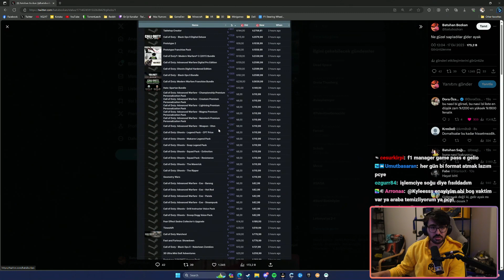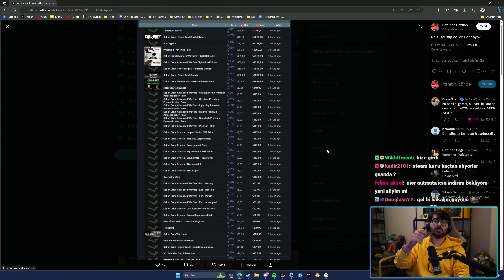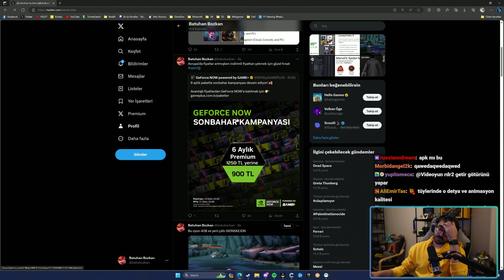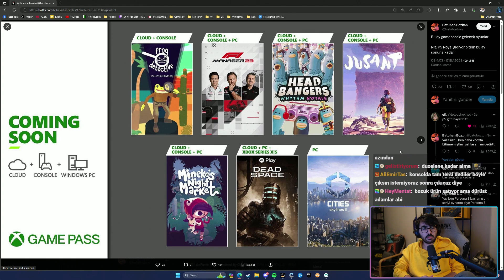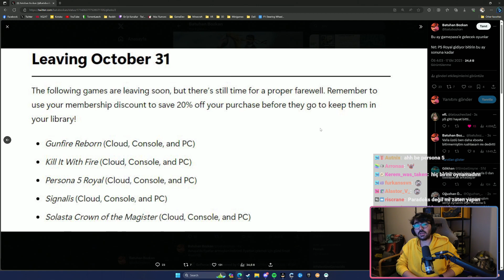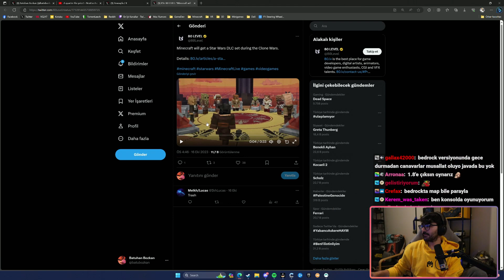Videoyun - Cod Zamları / Minecraft'a Star Wars DLC'si Geldi / Gamespass'e yeni gelen oyunlar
Videoyun Cod zamları hakkında konuşuyor 50 dolarlık harika :D oyun hakkında hakkında konuşuyor ve minecrafta gelen star wars dlcsine bakıyor

00:00 Cod zamlar ile türk gencine saplıyor.
01:28 Dünyanın en iyi 2. oyunu (1. Erzurum)
02:59 Geforce Now İndirimi
03:15 GamePass'e yeni gelen oyunlar
05:43 Minecraft Star Wars DLC'si geliyor